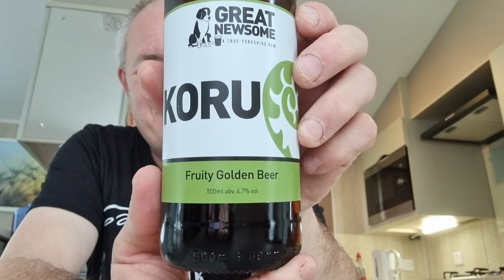A Message In A Bottle / Great Newsome Brewery Beer Haul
Over in Cleethorpes at The Measage in a Bottle Beer Shop / Weekend Bar I managed to get a load of beers from @greatnewsome , can't wait to review these on my channel, a great modern traditional Brewery and also a great shop for craft beer and a Cask pint.